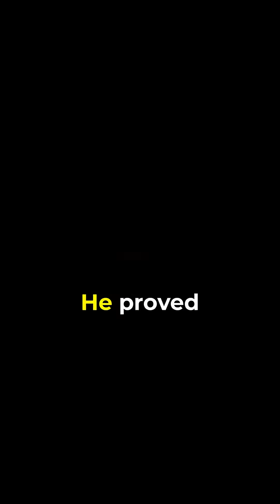Werner Heisenberg and the Limits of Certainty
Werner Heisenberg changed physics forever - by proving that we can never know everything.
This the story of the man behind the Uncertainty Principle.